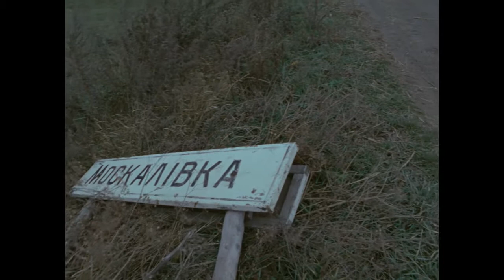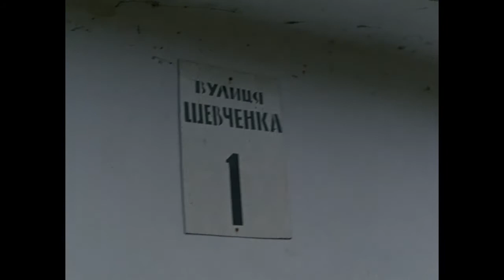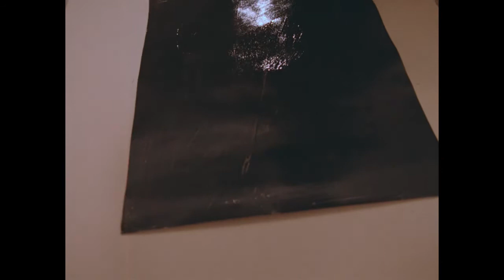Іван Марчук "Голос моєї душі". реж. О.Коваль.